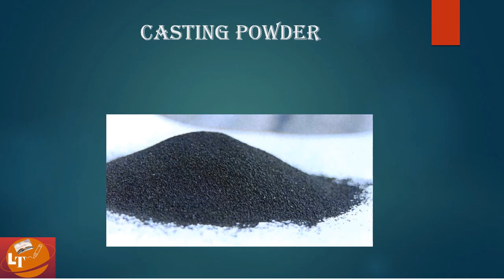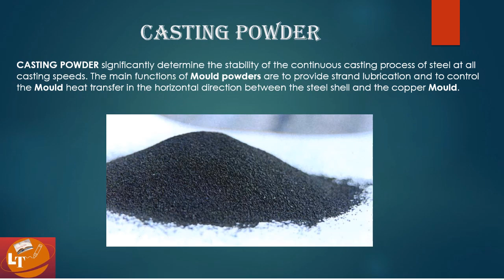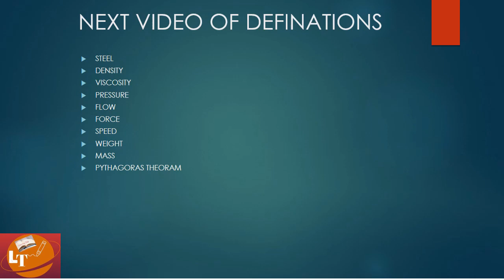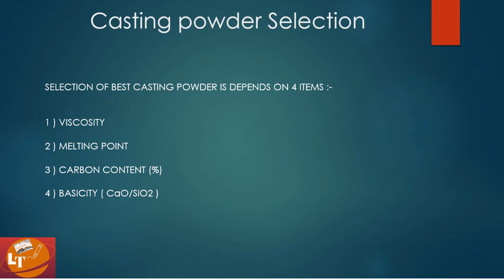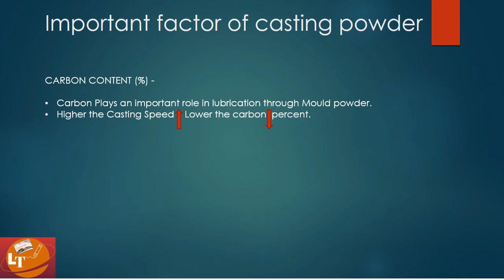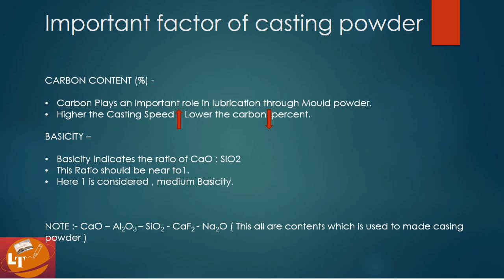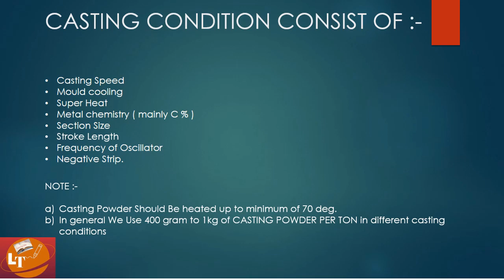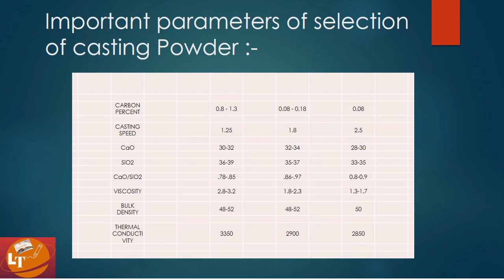CASTING POWDER | CONTINUOUS CASTING MACHINE | MOULD POWDER | LEARNING TALKS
Hello All,

In this video you will learn about Casting Powder.

Thanks
With Love
Team LT